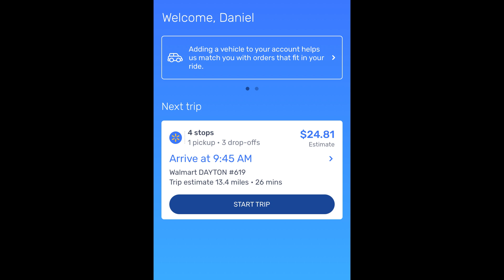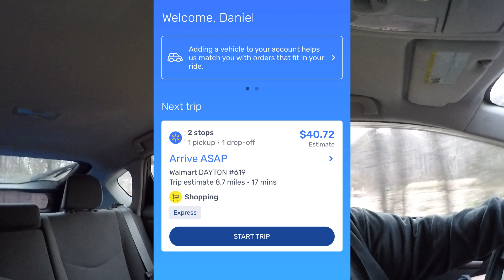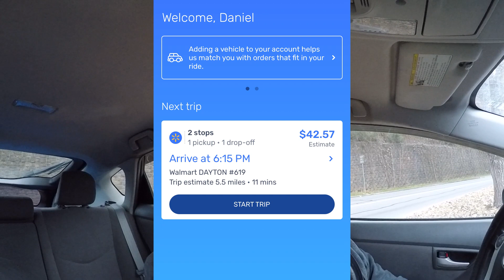Your boy is BACK with a BANGER! 💪✌️ Walmart spark ride along